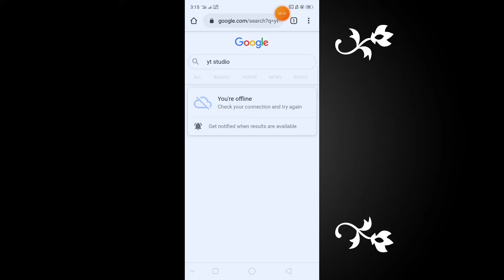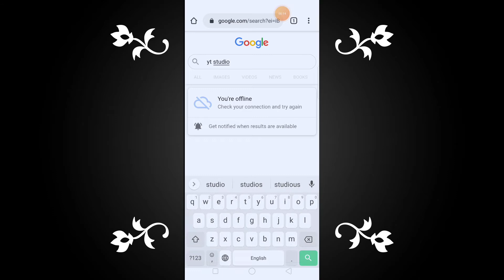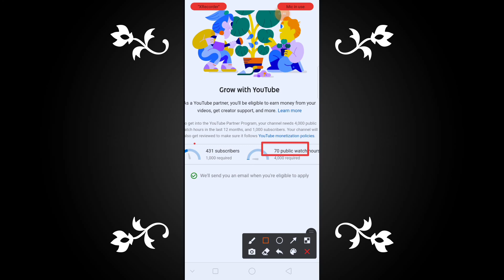How to check watch time on youtube channel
full way to check watch time on youtube channel  with easy way .
Open Google and search yt studio then click( $) dollar shape means monitezition .There you can check your real watch time on your channel